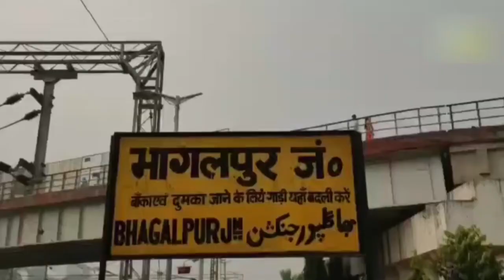SOMEWHERE IN UP I CINEMATIC VIDEO I UP TOURIST PLACE I UP BEST PLACE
Somewhere in up is a cinematic tour of a small city. i hope you will like it.